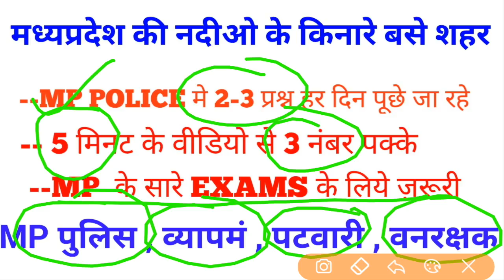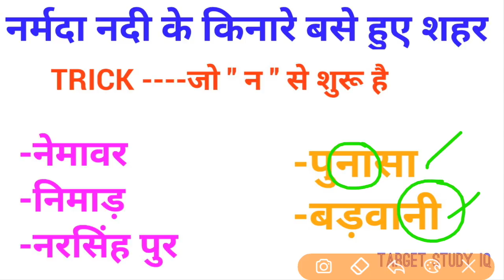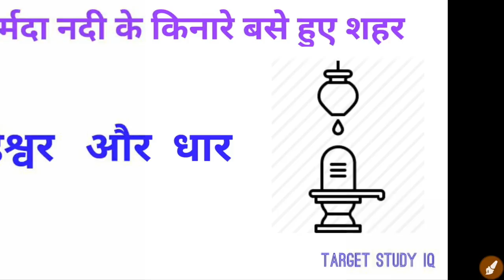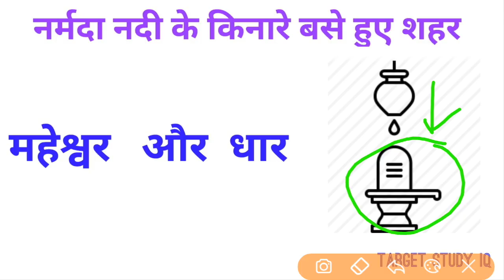MP POLICE EXAM॥MP KI Nadio ke kinare base sahar ॥MP GK । GK for MP। Vyapam । MPSI । MP PATWARI ।GK